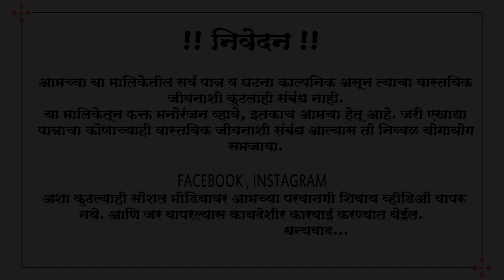शंगुळे बनवता येतात का ?